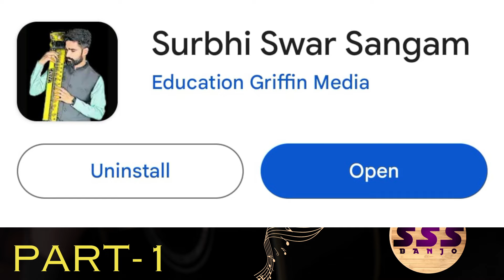Raag Bhairav Course | Banjo Course | Surbhi Swar Sangam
"Surbhi Swar Sangam" App Link 👆👆👆👆👆

नमस्कार,
 सुरभि स्वर संगम आनलाइन बैंजो क्लास में आप सभी का बहुत बहुत स्वागत है। यदि आप बैंजो सीखने की यात्रा प्रारंभ करना चाह रहे है तो आप "Surbhi Swar Sangam" एप्लीकेशन प्ले स्टोर से डाउनलोड कर सकते हैं। जिसका लिंक ऊपर दिया गया है। और जिनके पास ios device है वो हमसे इस no. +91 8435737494 पर संपर्क कर सकते है। क्योंकि ios डिवाइस के लिए org code लगेगा जो हम आपको देंगे।
इस एप्लीकेशन में आपको बैंजो के कोर्स शुरूआत से सीखने को मिलेंगे। यहां में खुद आपके साथ वीडियो में रियाज़ करूंगा, क्योंकि बैंजो का असल में रियाज़ कैसा होना चाहिए ये समझ आना ज़रूरी है। सारे विडियो 50 मिनट से लेकर 1 घंटे तक के रहेंगे और साथ ही आपको अगर कुछ doubt होता है तो उसके समाधान के लिए हर महीने की 1 ,11 और 21 तारीख को लाइव क्लास भी होती है ताकि आपको अपनी हर समस्या का समाधान मिल सके इसके अलावा आप जो भी कोर्स लेते है उस कोर्स के नाम से एक ग्रुप बनता है उस ग्रुप में भी आप अपना सवाल भेज सकते है।

सुरभी स्वर संगम का यही उद्देश्य है कि आपको हर एक चीज  अच्छे से समझ आए और आपको ऑफलाइन जैसा एक एहसास हो और आप सभी 🌎 वर्ल्ड लेवल के बैंजो आर्टिस्ट बने और अपना और अपने समाज का नाम रोशन करे।

Anand rana (Director of SSS)

Name of A/C Holder - Anand Rana

(On this channel you will get the music learning videos from beginning)